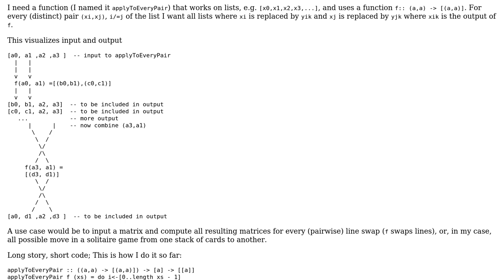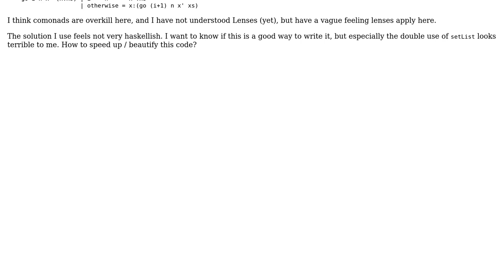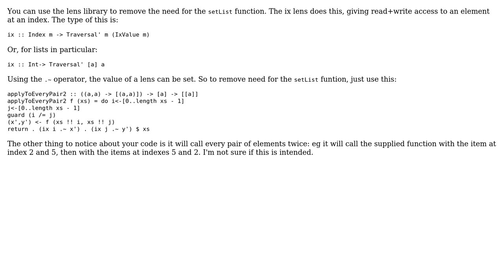Code Review: replacing every pair in a list (2 Solutions!!)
Code Review: replacing every pair in a list

With thanks & praise to God, and with thanks to the many people who have made this project possible! | Content (except music & images) licensed under CC BY-SA | Music | Images & others | With thanks to user Franky user David Miani user bartavelle and the Stack Exchange Network Trademarks are property of their respective owners. You are responsible for your own actions.